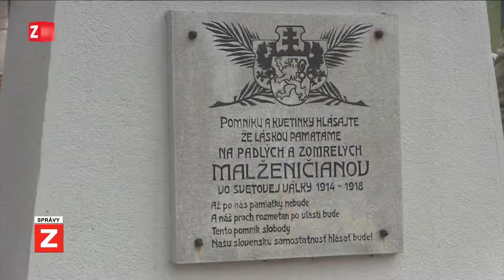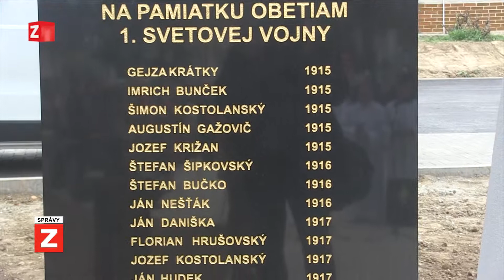SPRÁVY | 20.11.2018 | Odhalenie pamätníka